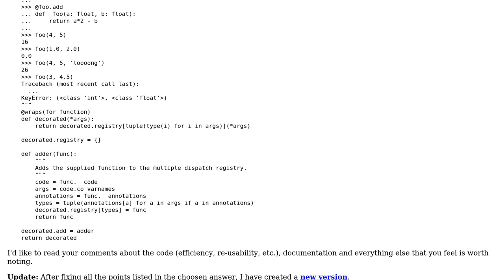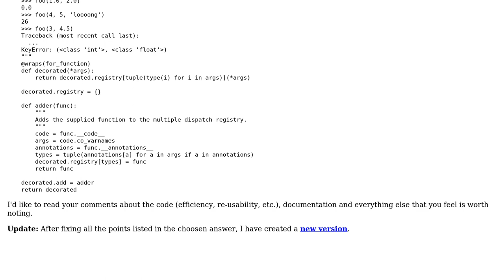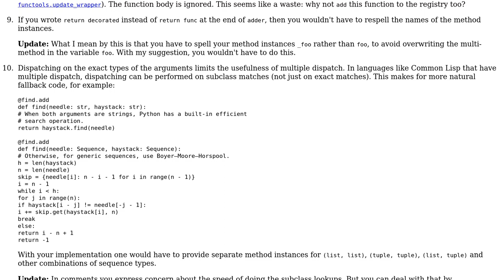Code Review: Multiple dispatch decorator in Python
With thanks & praise to God, and with thanks to the many people who have made this project possible! | Content (except music & images) licensed under CC BY-SA | Music | Images & others | With thanks to user Joschua user Gareth Rees and the Stack Exchange Network Trademarks are property of their respective owners. You are responsible for your own actions.